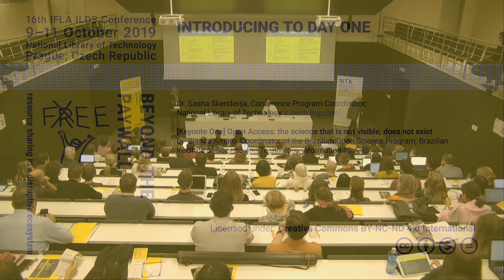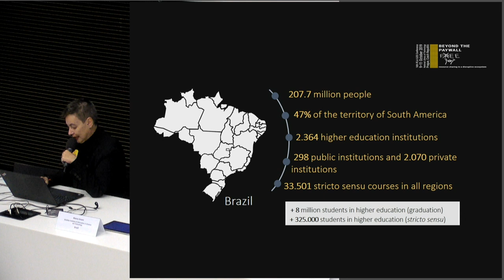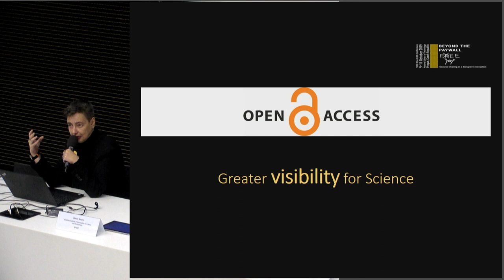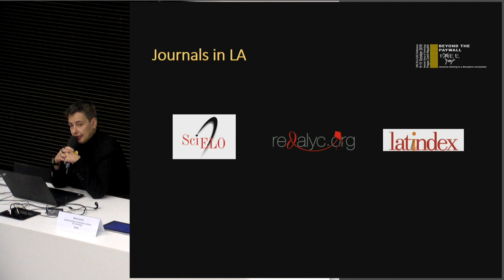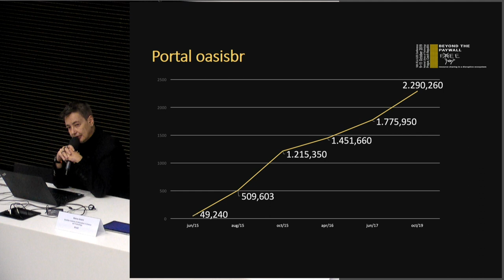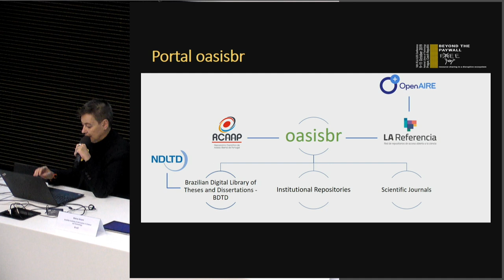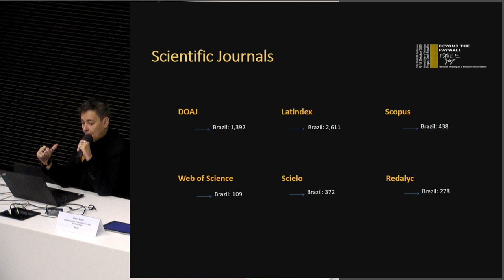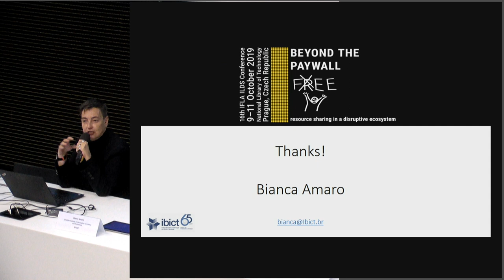NTK Prague, October 9, 2019: KEYNOTE ONE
Day One of the 16th IFLA ILDS conference: Beyond the Paywall - more